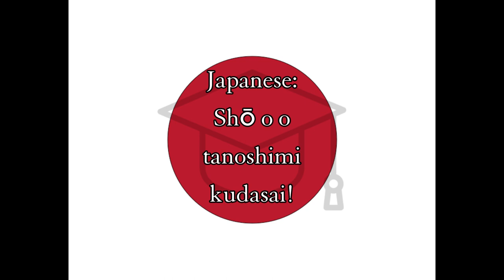Tanoshinde - Japanese for Enjoy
Word for Today translation for fun and easy learning and education, Japanese, enjoy